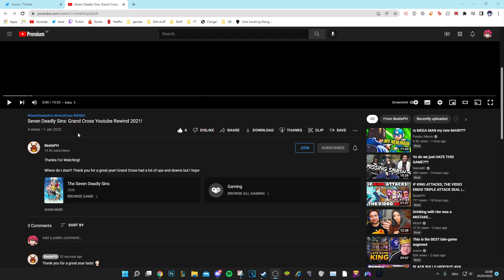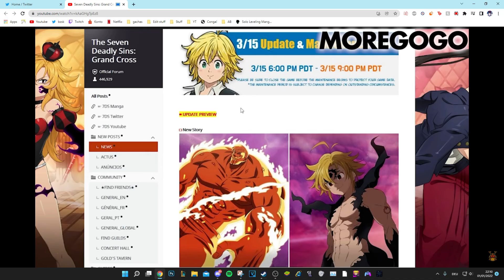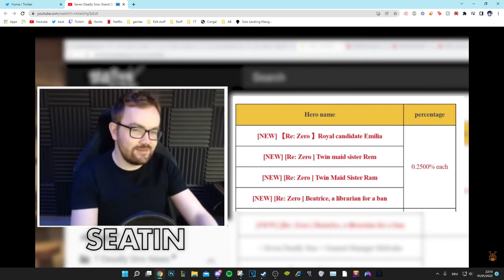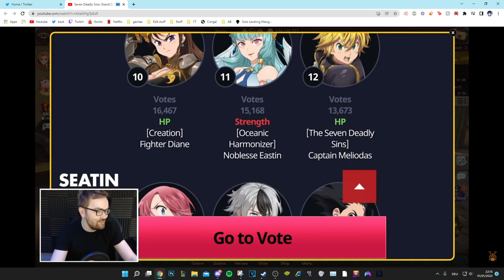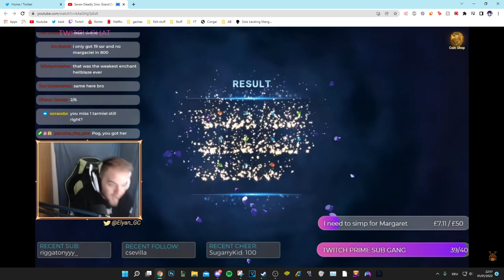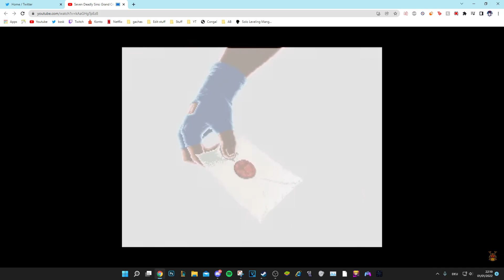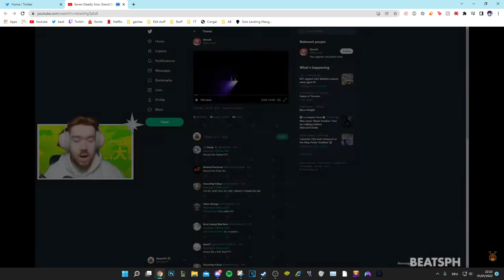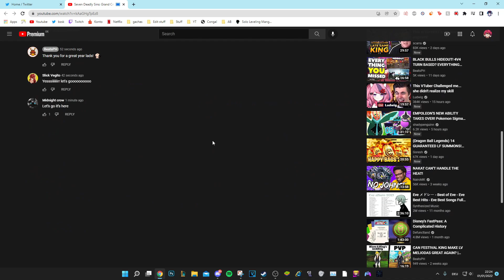GRAND CROSS 2021 REWIND REACTION! THE STRONGEST YEAR IN GRAND CROSS HISTORY!!